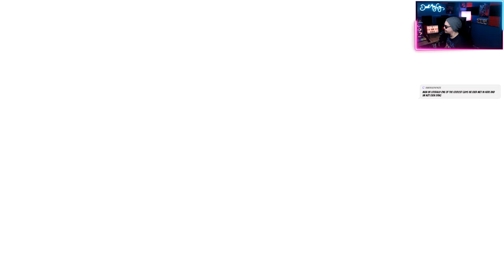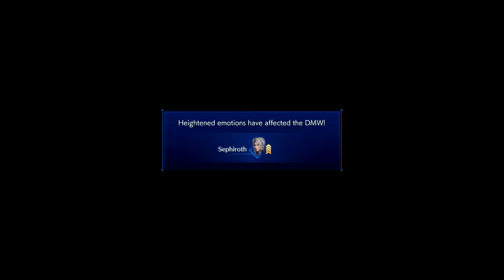Sephiroth Torches the town! [OG Voice Mod - Crisis Core: Final Fantasy VII Reunion Part 11]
Let's Play Crisis Core: Final Fantasy VII Reunion with OG Voice Mods!

About:
In this series were playing through Crisis Core FFVII Reunion with an OG Voice mod!